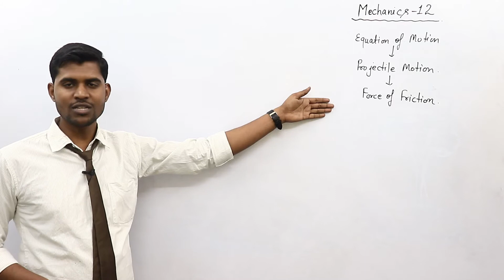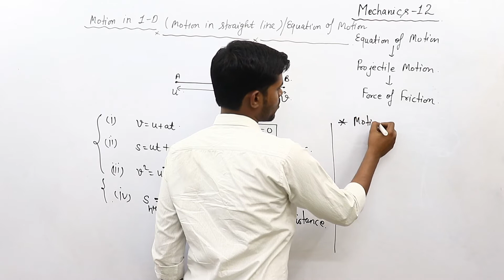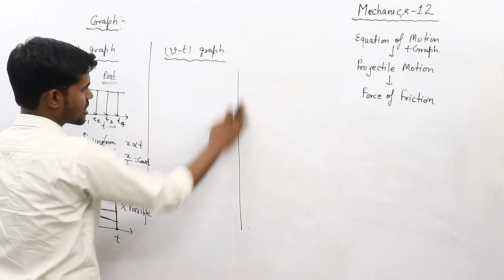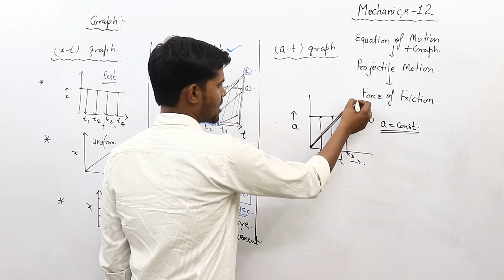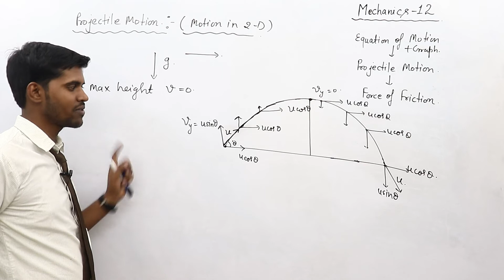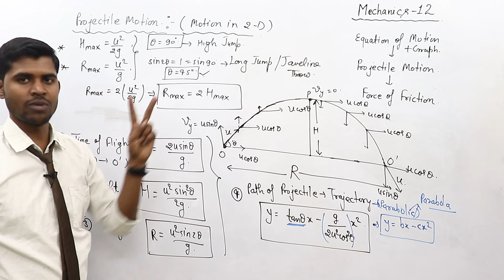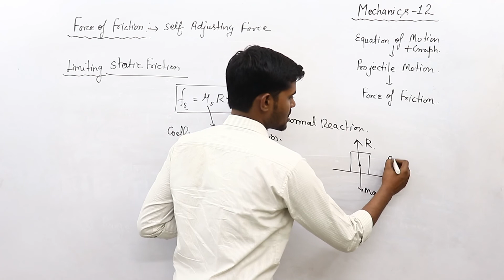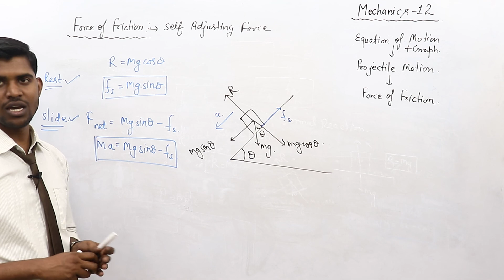GIC & UPPGT PHYSICS|| Mechanics -12|| Equation of motion| Projectile Motion| Force of Friction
See the previous Lecture